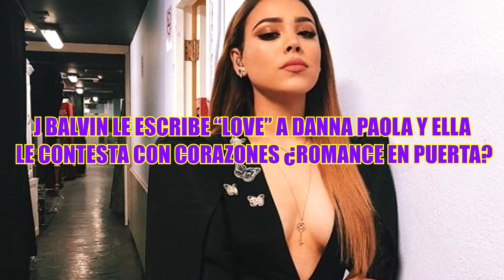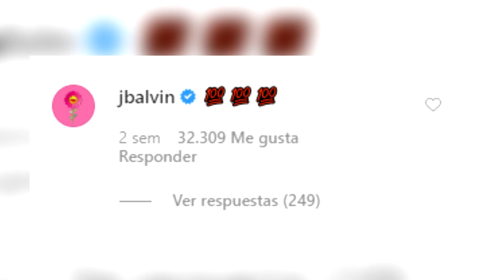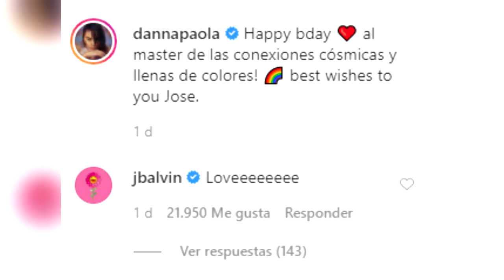J BALVIN le escribe “LOVE” a DANNA PAOLA y ella le contesta con corazones